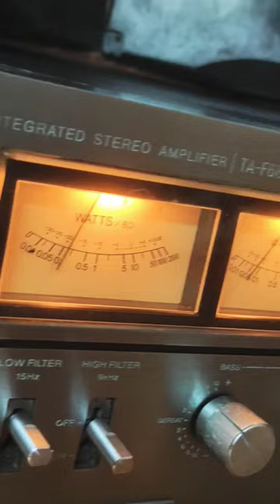JANEY IS DIL💖